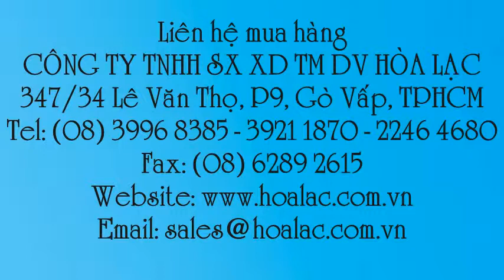Bình cứu hỏa ABC 4kg